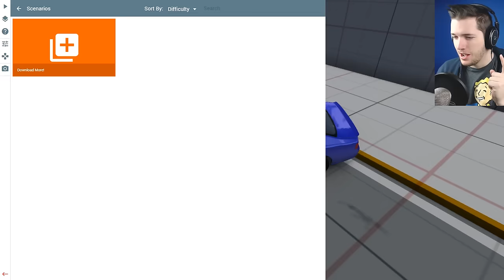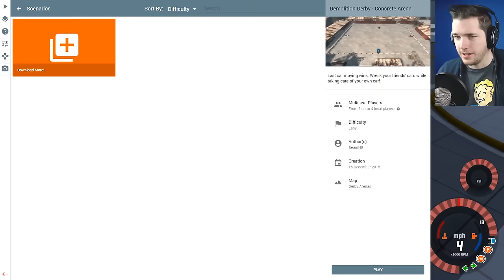BeamNG.drive Gameplay - Crash Junction! - Let's Play BeamNG.drive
Let's Play BeamNG.drive! ! Leave a like or a comment if you're excited for some BeamNG.drive content on the channel!

BeamNG.drive is a realistic, immersive driving game offering near-limitless possibilities. Our soft-body physics engine simulates every component of a vehicle in real time, resulting in realistic, dynamic behavior. The driving feel is authentic and visceral, and crashes are realistic and violent; yet the physics are accessible enough to drive with a keyboard or gamepad while still being authentic with a full racing wheel with uncompromising realism.

- All future updates to BeamNG.drive included for free (alpha, beta), also including the final game
Soft-body physics sandbox
- 7 detailed, customizable, destructible vehicles, with more to come
- 7 terrains to explore and drive across, with more to come
- Frequent updates adding terrains, vehicles, features, gameplay, and bug fixes
- Full modding and content creation capabilities - make maps and vehicles, and script gameplay
- Use the built-in terrain editor and any 3D modeling, image editing, and text editing software
- Online authentication is only necessary to update; the game itself does not need an internet connection to run.
- Exclusive access to a section of our forum where you can talk directly to the devs and report bugs, suggest features, etc.
- The exclusive forum section also contains 3rd-party content, including vehicles and terrains.
- In addition, you get a little BeamNG.drive logo under your avatar on the BeamNG forums